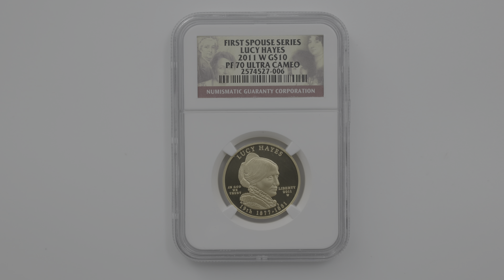2011 アメリカ ファーストレディシリーズ ルーシー・ヘイズ 10 ドル 金貨 1/2オンス プルーフ NGC PF 70 UC 最高鑑定 完全未使用品 2574527-006